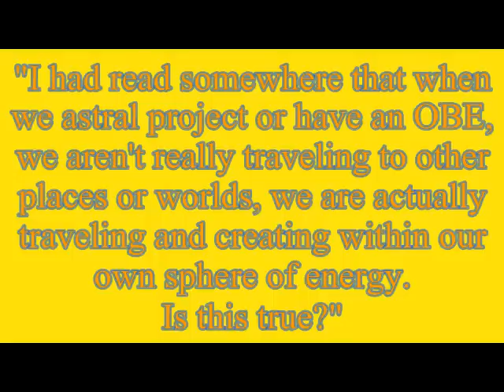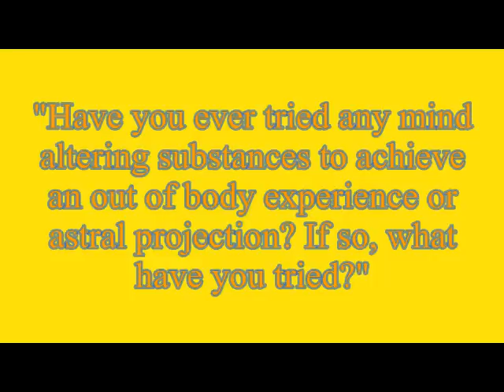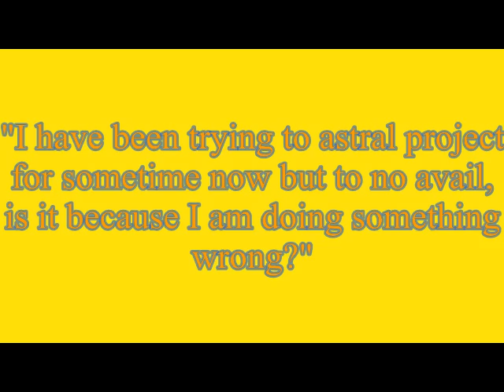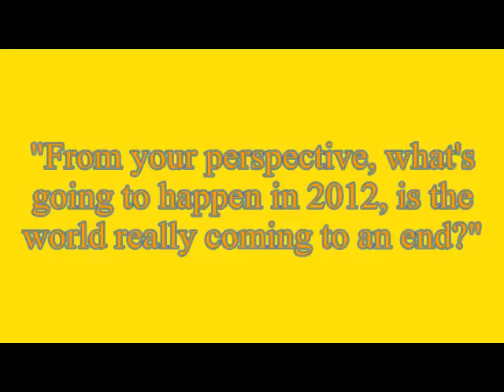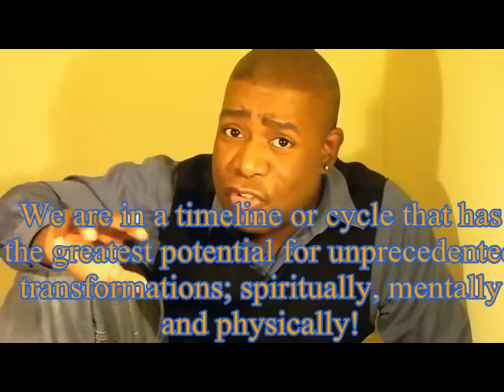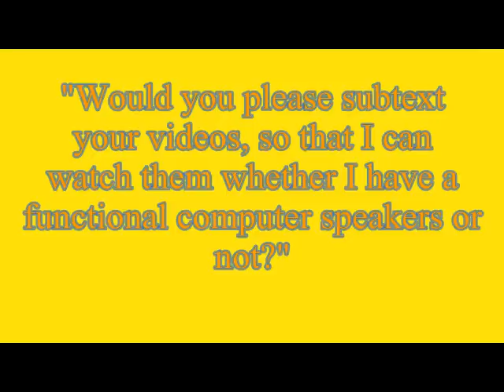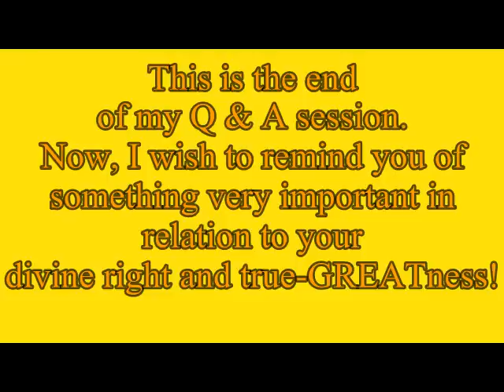Reloaded! 2010 End of Year Question and Answer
In this video installment, I answer a few of the most consistent questions that I have recieved over the past year... As usual, I provide a special message to the fam.